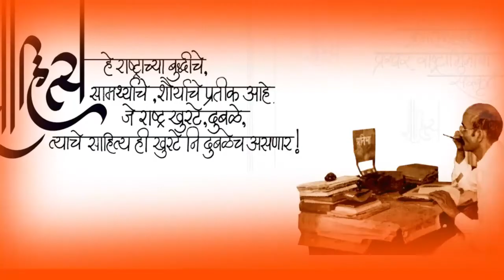चीन विरुद्ध हिंदुस्थान हायब्रीड युद्ध (भाग - ५) | ब्रिगेडियर (नि.) हेमंत महाजन | सावरकर स्मारक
'चीन विरुद्ध हिंदुस्थान हायब्रीड युद्ध' भाग - ५
ब्रिगेडियर (नि.) हेमंत महाजन (YSM)
- हिंदुस्तान के पड़ोसी राष्ट्रों में चीन की घुसपैठ
- चीन की नयी साजिश का हिंदुस्थान कैसे देगा जवाब ?

चीनची आंतरराष्ट्रीय स्तरावर चौकशी व्हावी: हेमंत महाजन

चीनबरोबरच्या लढाईत भारताचे जेवढे नुकसान झाले नाही त्याच्यापेक्षा अधिक नुकसान चीनने कोरोना काळात १३० कोटी भारतीयांचे केले आहे. असेच नुकसान चीनने इतर राष्ट्रांचेही केले आहे. त्यामुळे महायुद्धानंतर जसे जर्मनीला कारणीभूत मानून चौकशीला सामोरे जावे लागले तशी चीनचीदेखील आंतरराष्ट्रीय स्तरावर चौकशी झाली पाहिजे, अशी मागणी निवृत्त ब्रिगेडिअर हेमंत महाजन यांनी स्वातंत्र्यवीर सावरकर राष्ट्रीय स्मारकाच्या वतीने आयोजित करण्यात आलेल्या ऑनलाईन व्याख्यानमालेत `चीनविरुद्ध हिंदुस्थान हायब्रीड युद्ध’ या विषयावर बोलताना केली.

सावरकरांची दूरदृष्टी उपयोगी
चीनच्या नाकेबंदीसाठी सागरी सामर्थ्याच्या बाबतीत विचार केला तर अरबी समुद्रात आपला लक्षद्वीप समूह प्रभावशाली आहे. त्याशिवाय अंदमान - निकोबार बेटंदेखील भारताकडे आहेत. चीनच्या तेल आणि अन्य सामग्रीच्या निर्यातीचा मार्ग या बेटांजवळून जातो. त्यांचा हा मार्ग थांबवणे आपल्याला शक्य आहे. स्वातंत्र्यवीर सावरकर यांनीदेखील ही बाब ओळखली होती आणि या बेटांवर आपले सैनिकी तळ असावेत, असे सुचवले होते. त्याचा आता उपयोग होताना दिसून येतो. भारतविरोधातील युद्धात चीन सध्याच्या काळात कधीही विजयी होऊ शकणार नाही, असा विश्वसादेखील त्यांनी यावेळी बोलताना दिला.

पांढरे हत्ती पोसतोय चीन
वन रोड वन बेल्टच्या माध्यमातून चीन सर्व जगासाठी इंडस्ट्रीअल हब बनू पाहत आहे. अनेक देशांची अर्थव्यवस्था आपल्या ताब्यात ठेवण्याची त्यांची मनोकामना आहे. पण त्याचा विपरित परिणाम होत आहे. अनेक ठिकाणी चीनचेच नुकसान होत आहे. त्यांना काहीच परतावा मिळताना दिसून येत नाही. पाकिस्तानचेच उदाहरण आपल्याला घेता येईल. श्रीलंकेची अर्थव्यवस्था रसातळाला गेला असून व्याजदेखील देऊ शकत नाही. म्हणून त्यांनी त्यांचे बंदर ९९ वर्षासाठी लीजवर दिले आहे. त्यामुळे हे सारे पांढरे हत्ती चीनला पोसावे लागत आहेत. बांगलादेशदेखील त्यांच्या जाळ्यात जातोयं, हे आपल्यासाठी काही प्रमाणात उपयोगी आहे. कारण त्यामुळे अनधिकृत घुसखोरी थांबायला मदत होईल. नेपाळला चीन भारतीयांच्या विरोधात कारवाई करू शकणार नाही. कारण नेपाळला त्यासाठी अंतर्गत विरोध होणार आहे. बहुतांश जनता भारतीयांच्या बाजूने आहे. लष्करी ताकदीबाबत नेपाळ भारतापेक्षा कमजोर आहे, असेही त्यांनी विश्लेषण केले.

भारतीय सैनिकांचे मनोधैर्य वाढले...
पंतप्रधान नरेंद्र मोदी लेहला गेले, त्यामुळे भारतीय सैनिकांचे मनोधैर्य वाढले. त्यातून चीनलादेखील संदेश गेला. याउलट चीनचे पंतप्रधानच नव्हे तर संरक्षणमंत्रीदेखील त्यांच्या सैनिकाला भेटायला गेले नाही. त्याचा त्यांच्या सैनिकांच्या मनोबलावर  परिणाम झाला आहे. तसेच त्यांच्या ५४ सैनिकांचे बलिदानदेखील चीनने लपवले आहे. त्याचीदेखील नाराजी आहे. त्याच्या सोशल मिडियवर याबाबत मोहीम चालवली जात आहे. अजूनही चीनने त्यांच्या मृत सैनिकांची नावे जाहीर केली नाहीत. या सर्वांचा परिणाम सैनिकांच्या मनोधैर्यांवर होताना दिसून येतो.

चीनच्या अर्थव्यवस्थेला हादरे
भारताच्या भूमिकेनंतर अनेक देशांनीदेखील चीनचे अॅप रद्द केले आहेत. त्यामुळे चीनच्या अर्थव्यवस्थेला हादरे बसत आहेत. चीनच्या अॅपचा एकूण ४८ हिस्सा केवळ भारतात होता. हे अॅप रद्द केल्या्ामुळे मोठे नुकसान भारताकडून झाले आहे. भारत ई कॉमर्समध्ये मोठ्या प्रमाणावर प्रगती करत आहे. जगभरात मेड इन इंडियालादेखील मागणी आहे. गुणवत्तेच्या बाबतीत आपण त्याबाबतीत संपूर्ण जगात प्रभावशाली आहोत. अमेरिका, युरोप राष्ट्रं ही आपल्याशी माहितीची देवाणघेवाण करत आहेत. अनेक राष्ट्रं आपल्यासोबत चीनच्या विरोधात आहेत.
म्यानमारच्या दहशतवादी गटांना चीन मदत करत असल्यामुळे त्यांच्याविरोधात नाराजी आहे. म्यानमार हा आपल्याला मदत करत असून यापूर्वी केलेल्या दहशतवादांच्या विरोधातील सर्जिकल अॅटॅकमध्ये भारताला सहकार्य केले आहे.
चीनने हाँगकाँगमध्ये नवा सुरक्षा कायदा आणला आहे. त्यामुळे युरोप आणि कॅनडामध्ये इथल्या नागरिकांना बोलावले जात आहे. हुवाई कंपनीला अमेरिका, कॅनडाने दरवाजे बंद केले आहे. त्यामुळे आर्थिक ताकद कमी होतेयं. भारतीयांचे चीनवरील अवलंबित्व कमी झाले आहे. तैवान, युरोप कंपन्या आपल्याला त्यासाठी मदत करत आहेत. त्यामुळे या तंत्रज्ञानाच्या युद्धात भारताला यश मिळत आहे.

दादागिरी चालणार नाही
काही ठराविक अंतर सोडले तर समुद्रावर कुणाचेही राज्य नाही. आंतरराष्ट्रीय सीमा मानली जाते. दक्षिण प्रांतात चीन समुद्रावर अधिराज्य गाजवू पहात आहे. व्हिएतनाम, फिलिपाईन्स, इंडोनेशिया, जपान आदी राष्ट्रांचाही त्याच्यावर अधिकार आहे. पण चीनची ही दादागिरी चालणार नाही. भारताच्या चीनविरोधातील कारवाईने अन्य शेजारील राष्ट्रांचेही मनोधैर्य वाढले आहे. त्यांनी थेट विरोध करायला सुरूवात केली आहे. जपान आपले लष्करी सामर्थ्य वाढवत आहे. पैसा खर्च करत आहे. ऑ्स्ट्रेलियादेखील चीनवर संतप्त असून अन्य राष्ट्रांना चीनविरोधात नाविक तळ उपलब्ध करून देणार आहे, या मुद्यांचाही श्री. महाजन यांनी परामर्श घेतला.

वेळप्रसंगी आंतरराष्ट्रीय कायदेभंग करा
आंतरराष्ट्रीय कराराचे पालन करणे हे महत्वाचे आहे. चीन या करारांचे पालन वेळप्रसंगी करत नाही. त्यांच्या सोयीनुसार त्याचे उल्लंघन करत असतो. आपल्यालादेखील स्वरक्षणार्थ या कायद्याचे उल्लंघन करण्याची वेळ आली तरी करावे लागेल. त्यासाठी राजकीय इच्छाशक्ती हवी. हा मोठा राजनैतिक निर्णय असेल, असे त्यांनी एका प्रश्नाला उत्तर देताना सांगितले. प्रेक्षकांनी विचारलेल्या प्रश्नांना उत्तर देताना त्यांनी प्रत्येक नागरिकांनी आत्मविश्वास बाळगणे, चीनच्या मानसिक दबावाला बळी पडता कामा नये तसेच इतरांनाही त्याबाबत जागरूक ठेवणे गरजेचे आहे.